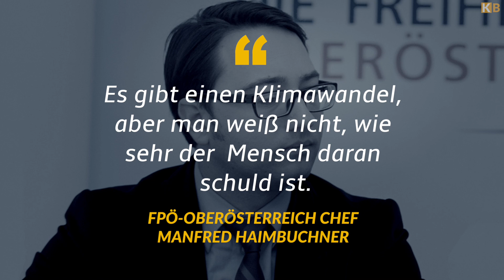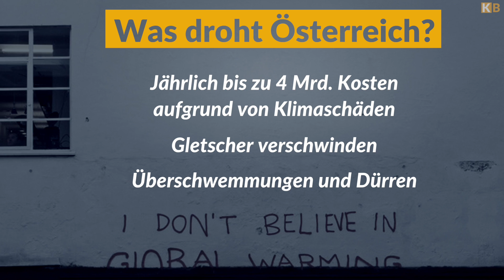Wie uns der Klimawandel bedroht – und warum die FPÖ das leugnet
Grönland baute angeblich Wein an, der Klimawandel wird nicht von Menschen verursacht, die Erderwärmung findet nicht statt? Das behaupten Strache, Haimbuchner und Co. Diese Realitätsverweigerung ist gefährlich - für uns alle!